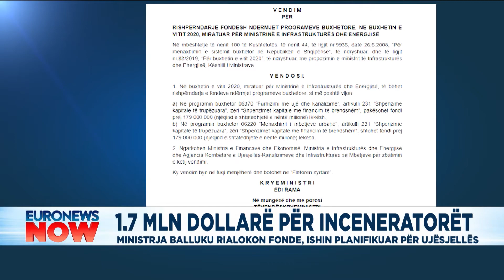1.7 mln dollarë për inceneratorët, Balluku rialokon fonde, ishin planifikuar për ujësjellës